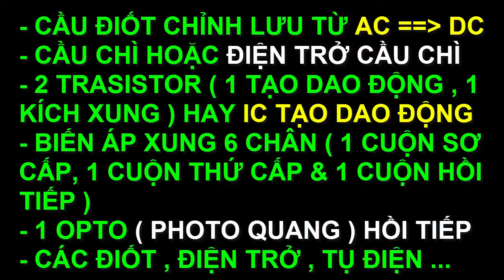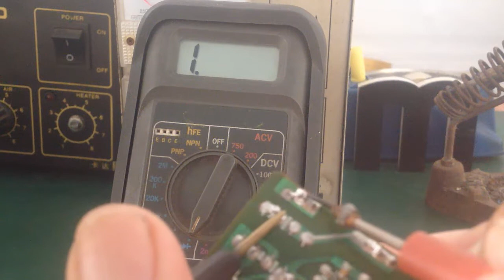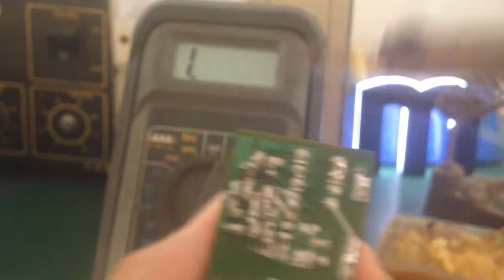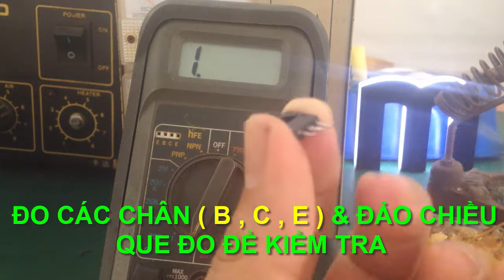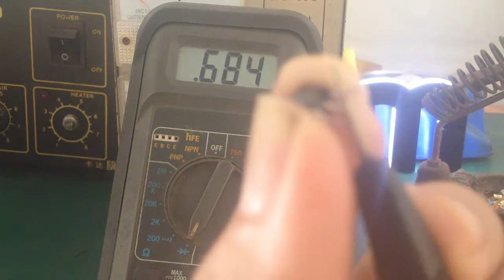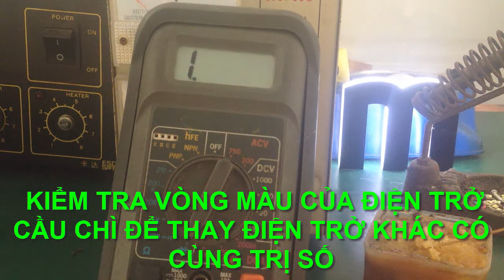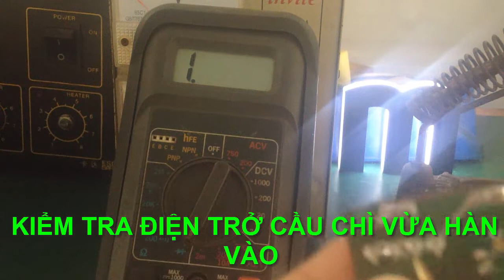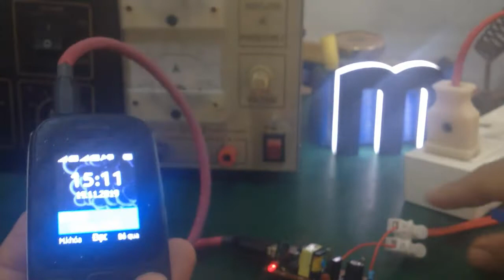Sửa cục sạc điện thoại hư trong vòng 1 nốt nhạc !!!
- Video hướng dẫn cho anh em vọc sĩ cách sửa chữa 1 cục sạc dtdd hư hỏng , với cách làm thật chi tiết & hiệu quả nhất , xử lý các pan thường gặp như mất điện áp ra trên cục sạc...